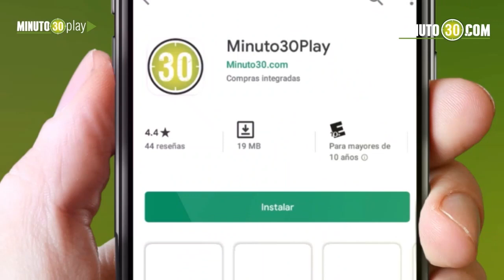Juan Carlos Upegui en La Suma de los Mejores - 14 de agosto de 2023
“NO PODEMOS VOLVER AL PASADO”: UPEGUI

En LA SUMA DE LOS MEJORES por minuto30.com con los periodistas Roger Vélez, Juan Carlos Hurtado y Rubén Benjumea, el invitado es juan Carlos Upegui, candidato a la alcaldía de Medellín.

TEMAS:

• Las campañas hoy.
• La narrativa de Juan.
• El guion más que memorizado.
• No más uribismo, no más Fico.
• Seguiré las obras de Quintero.